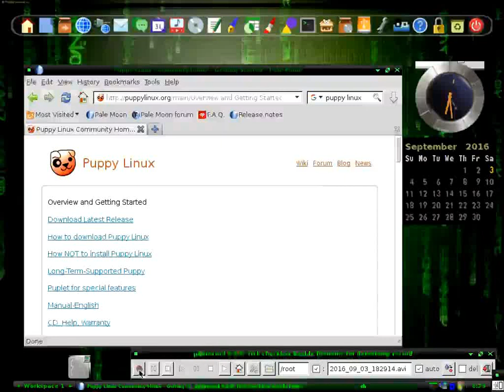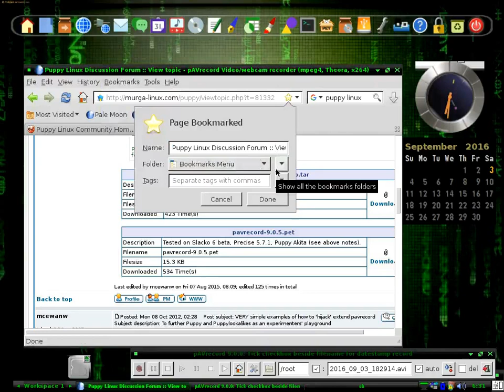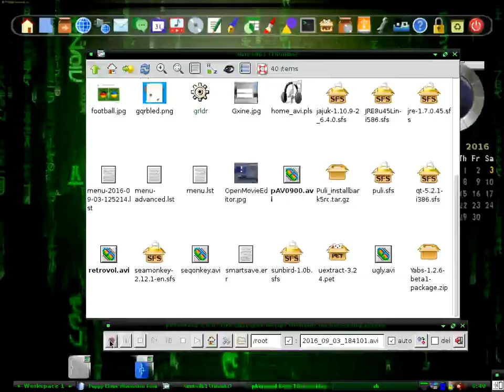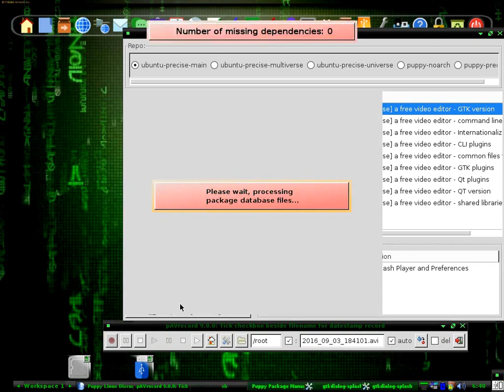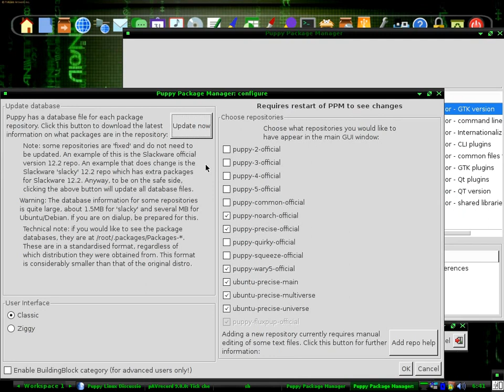Puppy Linux Forum (Fluxpup)